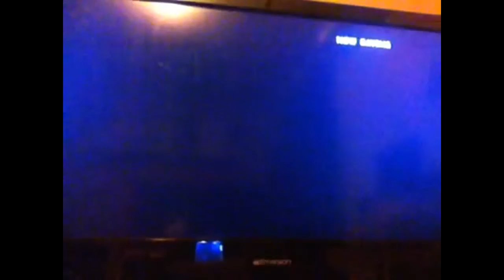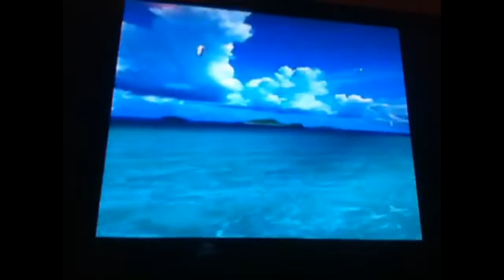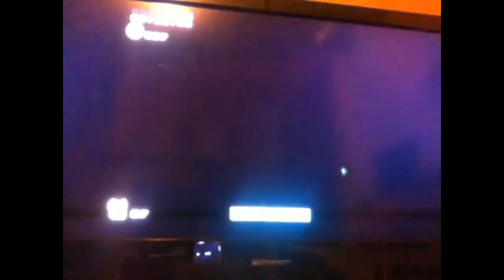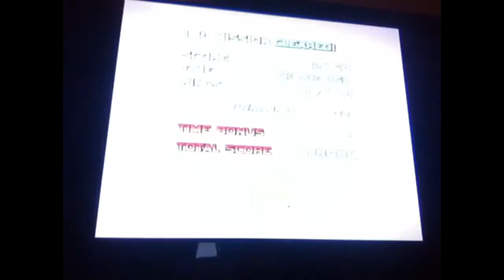Owen Plays: Sonic Adventure 2 BATTLE Part 3